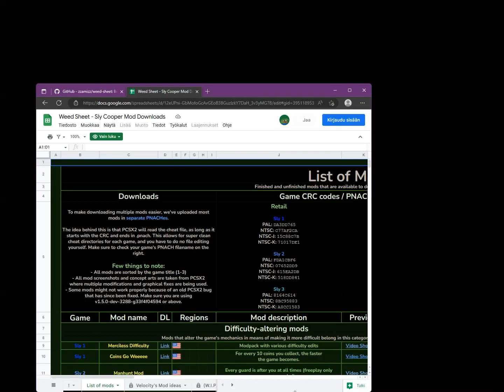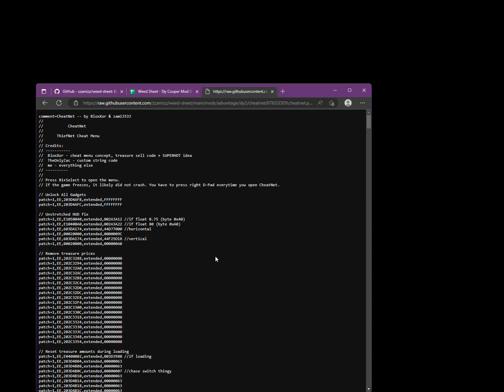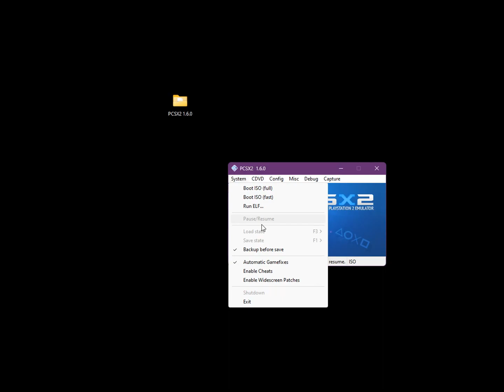Sly 2 ~ CheatNet Mod Menu (Download + Tutorial)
CheatNet is finally out, thanks to a modding advancement that allows easy text replacement.

the menu works by using treasures in the sell menu to use as toggles. knowing there are only 64 treasures in the game means I can add a maximum of 64 cheats (counting unused treasures)

that also means this is not the final version of this mod. i have actual massive plans for expanding this menu, for example:
- replaying episodes
- setting up coordinate warps
as well as trying to implement multi-option cheats, which would allow scrolling through multiple properties for a cheat, so for example:
- changing the damage type of your cane
- selecting which map to reload into
aaand much more

the actual menu mod itself is so simple that adding a new option takes roughly 5 minutes, depending on the cheat itself though. changing the strings take even less, 10 seconds at most.

remember that most of these cheats are just fun gimmicks, this menu is nothing serious :)

sly 3 version coming 2025

Chapters:
0:00 - Mostly uncut gameplay
3:56 - Tutorial: Getting CheatNet
4:29 - Tutorial: Gettting graphics fixes (Recommended, optional)
5:13 - PCSX2 settings